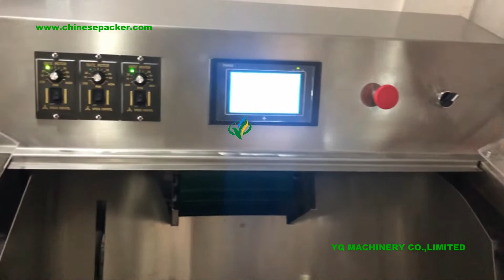Star wheel type small bottle filling and cap screwing machine essential oils E juice CBD oil filler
YQ MACHINERY are leading suppliers of vial  bottle filling machine to the pharmaceuticals industry.
The Pharmaceuticals industry is looking for a loyal vials bottle filling partner.We offer a range of small bottle filling and crimping machinery.

Specifications:
1.suitable for essential oil,eye drop and other liquid bottle filling and capping
2.automatic filling,
3.High Quality low price

Description of vial bottling machine:
(1)The automatic two nozzles filling plugging and crimping machine is mainly designed for small bottles and suitable for filling liquid like  pharmaceutical liquid,essential oil, eye drops, electronic cigarette and so on.
(2)The automatic two nozzles filling plugging and capping machine adopts the peristaltic pump or piston pump metering, It can automatically unscrambling bottle,filling , screwing capping , labeling.
(3)It is applicable to different kinds of bottles, including plastic bottles, glass bottles, tubular bottles and electronic cigarettes dropper bottle, suitable for liquid ,oil and various kinds of fluid filling with the range from 10ml-120ml.
(4)The automatic vial filling machine's part which touches the liquid medicine is made of stainless material completely, meeting the requirement of GMP

Main performance and structure features:
This machine is suitable for the filling of 10-120ml liquid. Mainly used in pharmaceutical, food, chemical industry.The production line is fully compliant with the GMP requirements.
1. no bottle no capping,suck out foam.
2. Outer material is stainless steel, it complies with GMP regulation.
3. Capping by manipulator automatically.
4. Easy operation and convenient maintenance.
5.Microcomputer setting, PLC control, touch screen operation, it is high automated, easy to operate with stable performance
6.it can work both alone an together with other machines.Such as bottle unscrambler/turntable,labeling machine,cartoning machine and so on.
7.It can be customized, the product quantity can be controlled according to customer's requests.

Technical Parameters of vials filling machine:
Applicable specifications 10-120ml
Production capacity 20-35 bottle /min
Power supply 220V / 50Hz 60Hz
Power 2kW
Total dimension 2200 * 1000 * 1500MM